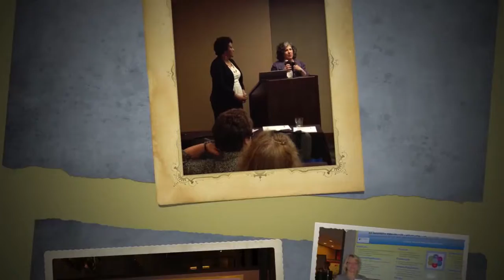NACNS 2013 San Antonio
Compilation of pictures from those who attended the NACNS Conference in San Antonio, 2013 fro the Wisconsin Association of Clinical Nurse Specialists.